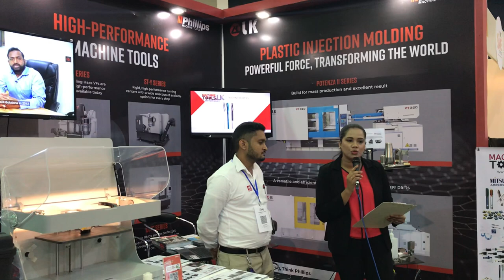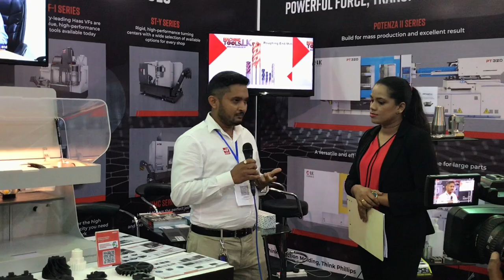2022 Sri Lanka- Karmantha (Phillips Machine Tools India)